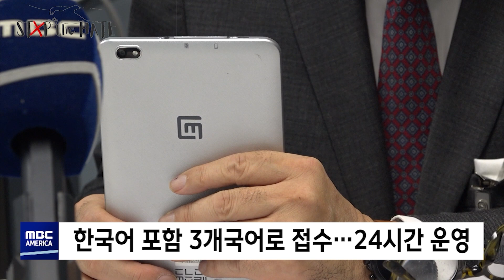"망할 한국인?"…한인타운 증오범죄 신고 '카톡으로'